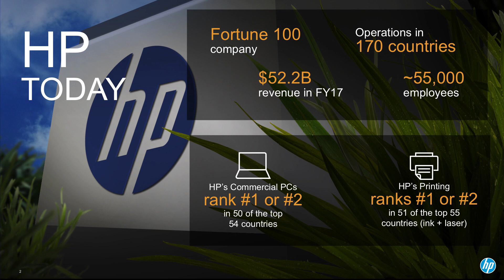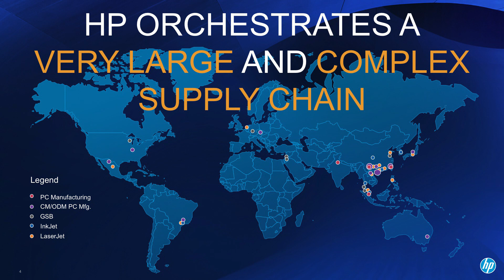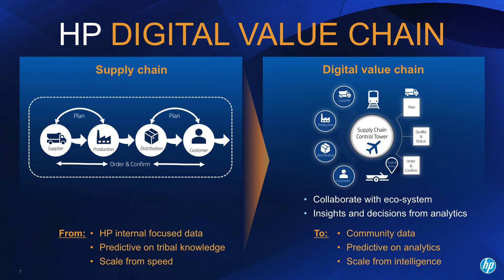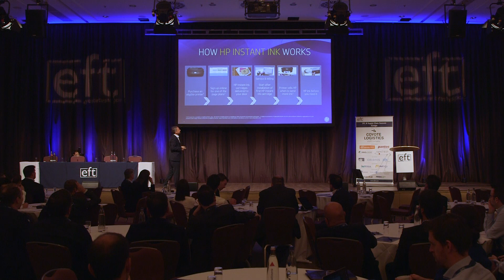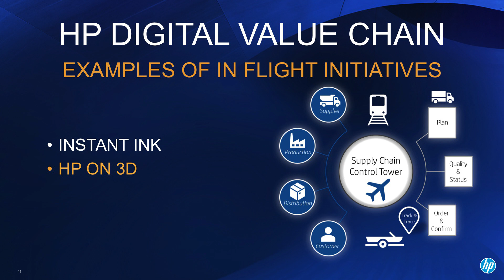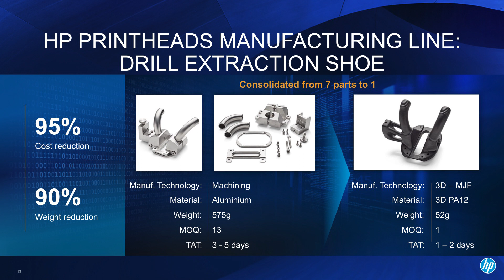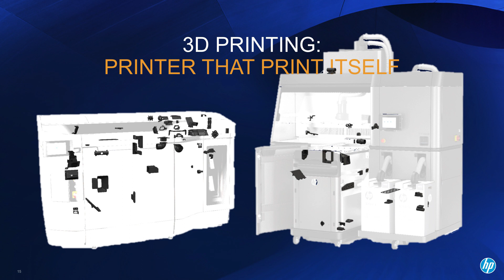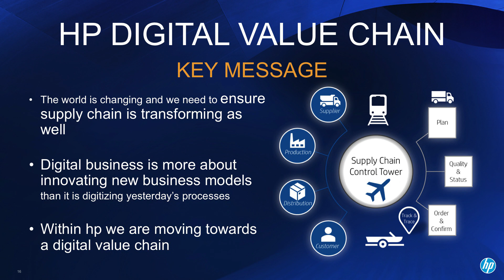Volker Schmitz , VP Supply Chain at HP talks how HP has transformed to a digital value chain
Learn how HP built a new vision around the ‘amazing experience’ and what this has meant for the supply chain
Find out why defining the ‘digital value chain’ has helped HP structure an end-to-end business strategy rather than a supply chain only one